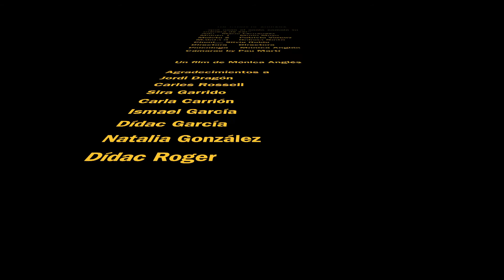The story of Adriana